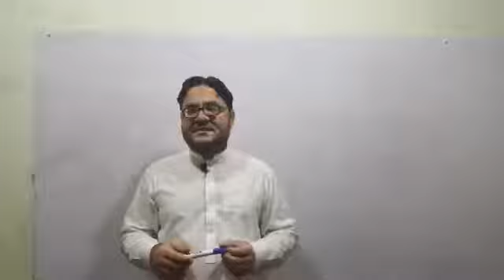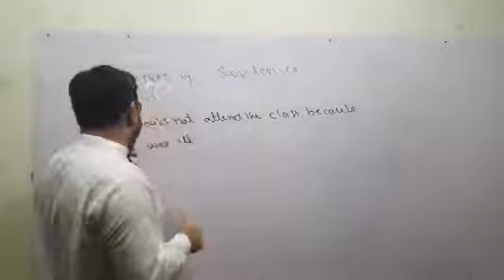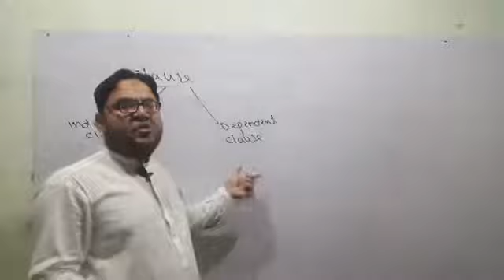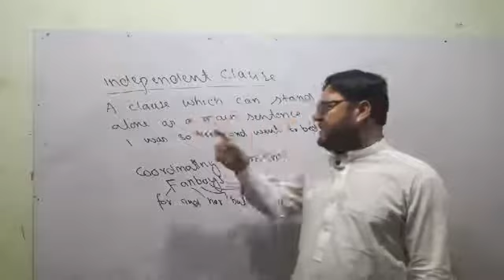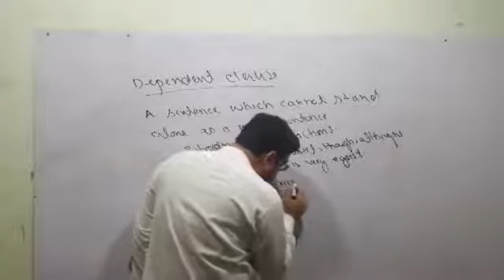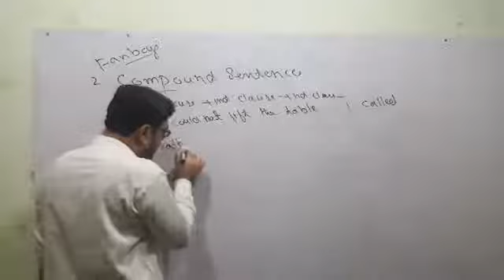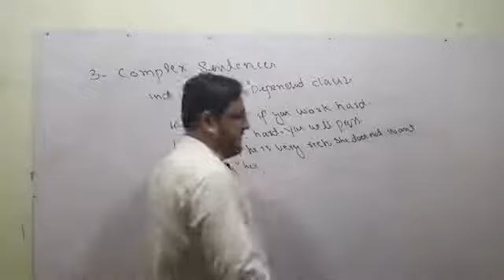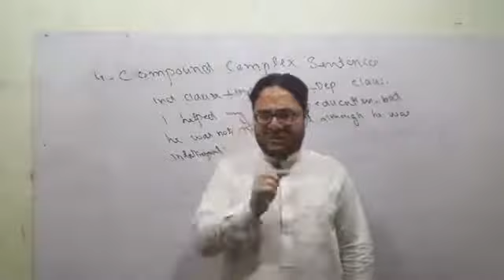Lecture 9: kinds of Sentences by Karim khan